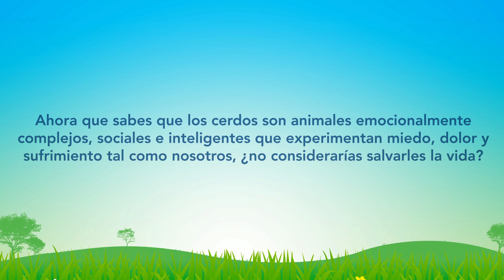¿¡Por qué los cerdos son increíbles!?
Todos saben que los cerdos son inteligentes. ¿Pero sabías todas estas COSAS? Mira el video para conocer qué tan geniales son…